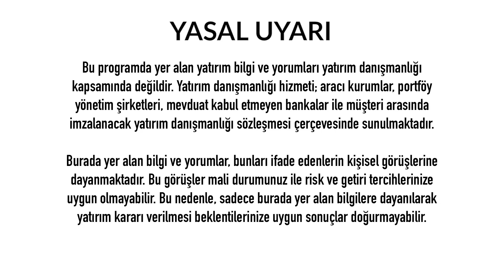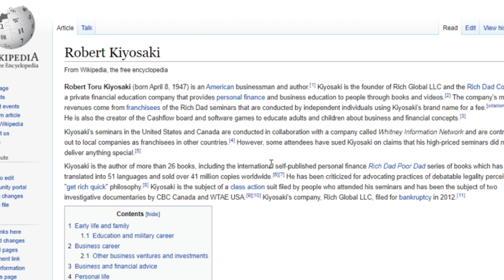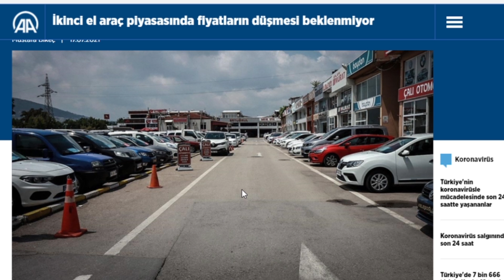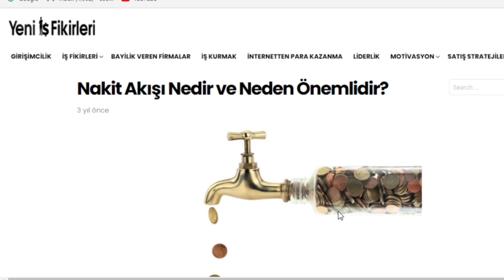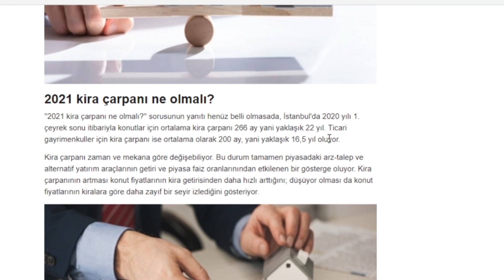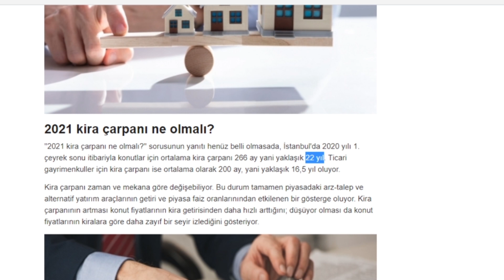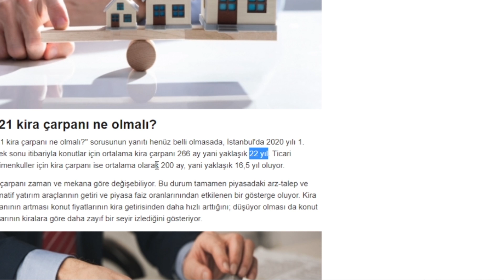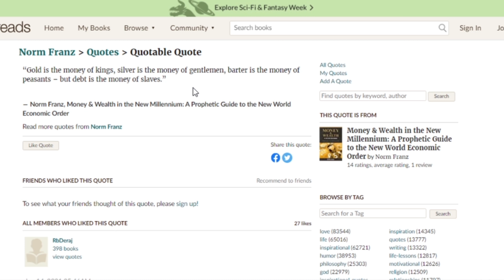Borç ile Nasıl Zengin Oluyorlar? - Dünyanın Haberi 216 - 18.07.2021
Borç ile Nasıl Zengin Oluyorlar?, borç ile nasıl zengin olunur,

Türkiye ekonomisinde sorunlar var. Ancak bu yetmezmiş gibi dünya tarihinin en büyük küresel ekonomik krizi de başladı.
2020 Küresel Krizi'ni 2013'te Yazdığı "2020 Yeni Ekonomi - Büyük Kriz Müthiş Fırsat" isimli kitabıyla tahmin eden deneyimli ekonomi ve teknoloji gazetecisi Erkan Öz